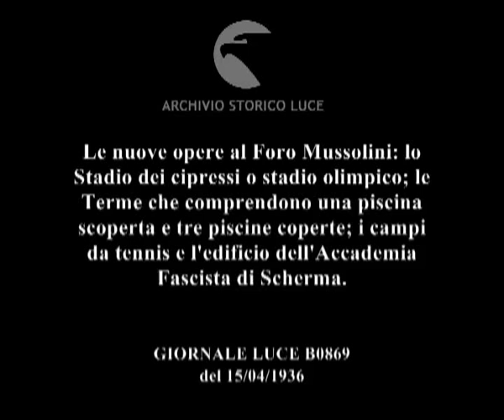Le nuove opere al Foro Mussolini: lo Stadio dei cipressi o stadio olimpico; le Terme che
Descrizione sequenze:veduta dall'alto del Foro Italico ; cantiere di lavori accanto ad alcuni edifici in costruzione ; monumento geometrico con la scritta :'MUSSOLINI DUX' ; immagine dello stdio olimpico con grandi zone d'erba in campo ; veduta delle gradinate in costruzione in alcuni punti ; scale di accesso alle gradinate ed operai al lavoro sulle gradinate ; veduta degli edifici che ospitano le piscine con la statua geometrica davanti ; facciata a portico di un edificio delle 'Terme' con operai al lavoro davanti ; ingresso dell'edificio ; veduta della piscina coperta più grande con la parete decorata e il condo della vasca in costruzione ; immagini del mosaico sulle pareti ; immagine della piscina scoperta in costruzione e della cupola di San Pietro sullo sfondo dall'interno dell'edificio ; veduta dei campi di tennis ; edifici che ospitano l'Accademia fascista di scherma ; immagine di un mosaico esterno ; grande palestra interna all'Accademia ; su una parete sono appese le spade in fila ; veduta degli spogliatoi ; i bagni ; la grande palestra vista dall'alto ; altro grande salone con un'ala a ridosso delle vetrate occupata da tavoli e poltrone ; scala a chiocciola interna con affreschi alla parete ; soffitto del grande salone con la decorazione di una grande aquila al centro ; immagine dell'aquila sul soffitto con le zampe appoggiate su un fascio littorio e su una grande M ; veduta esterna di una parete tutta a vetri di un edificio con un mosaico ; statua del Balilla ;